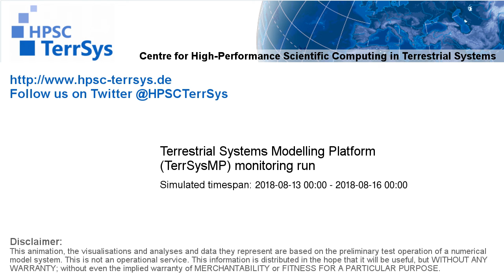TerrSysMP monitoring run 2018-08-13 - remaining unsaturated storage - Europe (72h)